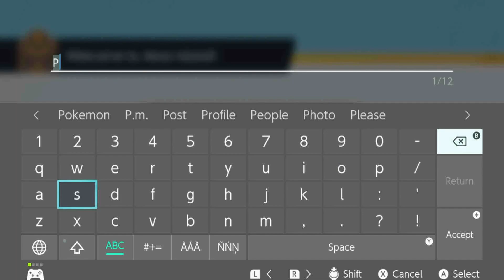Pokemon Unite : สิ้นสุดการรอคอย เปิดให้บริการสักที !!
* Zeraora สามารถกดรับได้ใน กล่องจดหมาย ในเกมส์นะงับ *
- ผิดพลาดตรงไหนขออภัยด้วยนะงับบ -